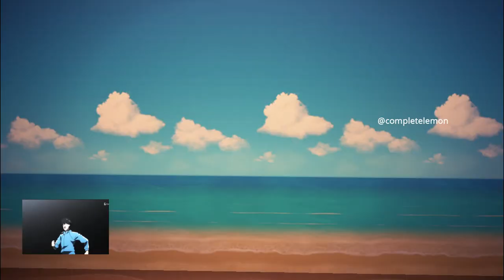One Punch Man Training Scene, but recreate in Animal Crossing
One Punch Man training anime scene and recreated in animal crossing. Hope you like it.

This is made in Animal Crossing New Horizons.